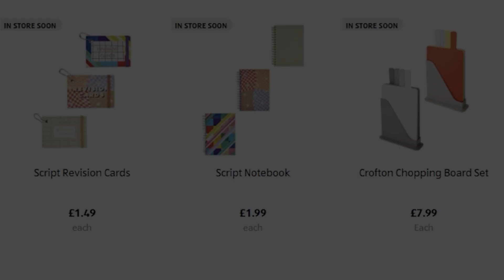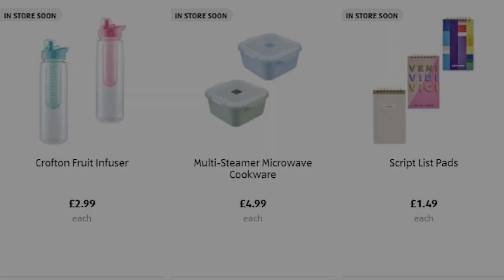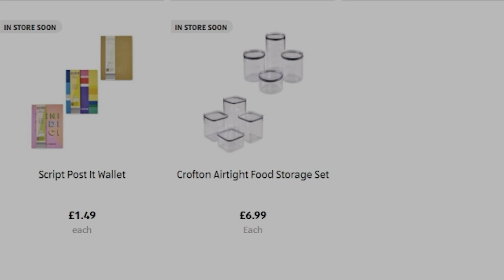Aldi Special Buys Thursday 29th August 2024